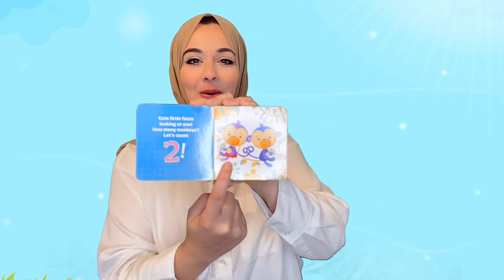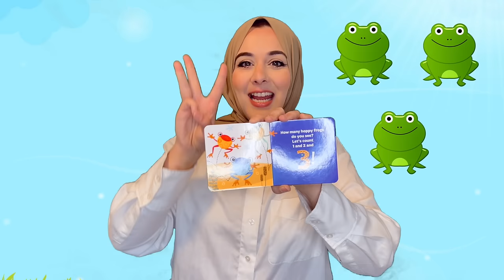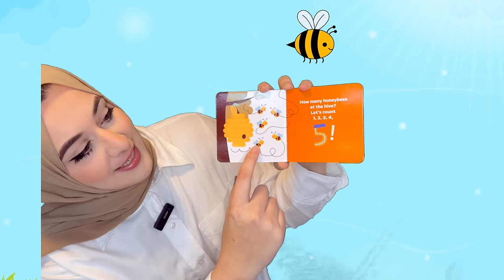Learn To Talk | First Words & Sentences | Songs & Nursery Rhymes for Babies - Toddler Learning Video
Learn to talk with Rinad and Abrar! In this video, your baby and/or toddler will learn their first words & sentences!

Our approach is to encourage all parents and guardians to watch and sing along with their toddlers to promote learning of everyday words, phrases, and gestures in their daily routine.

⭐️ Ms. Abrar is a Board Certified Behavior Analyst who specializes in working with children with Autism under the age of five. Ms. Abrar has spent the last 5 years teaching her clients communication and social skills through songs and play. Ms. Rinad holds a degree in human development and family science from OSU and has plenty of years with child development experience. Together Ms. Abrar and Ms. Rinad have developed videos designed to help progress Arabic language learning and development.